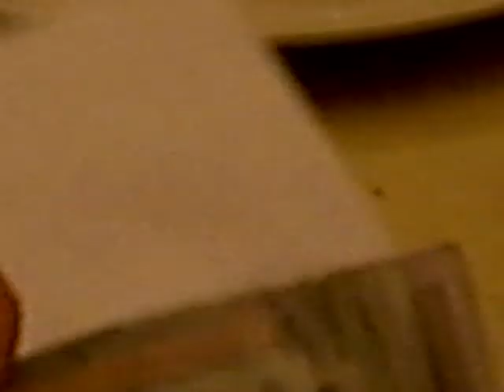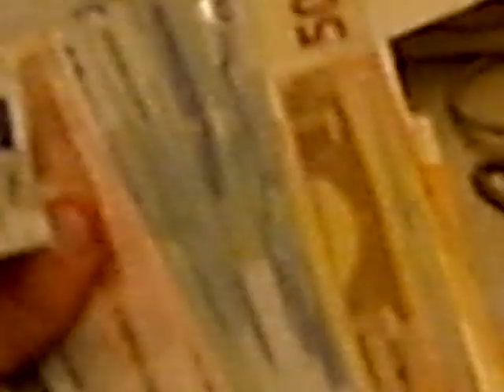FRENK COMPLEANNO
WUHRER BRESCIA